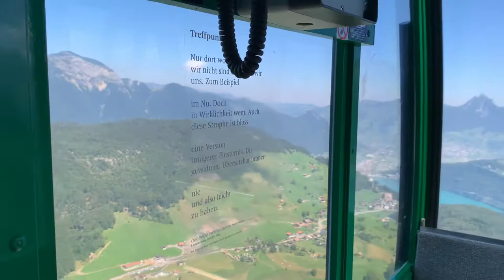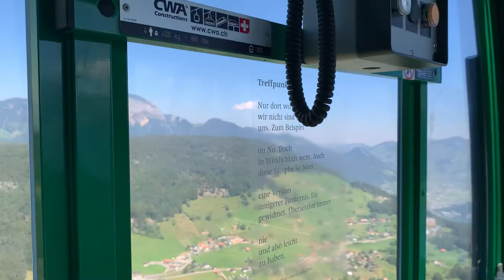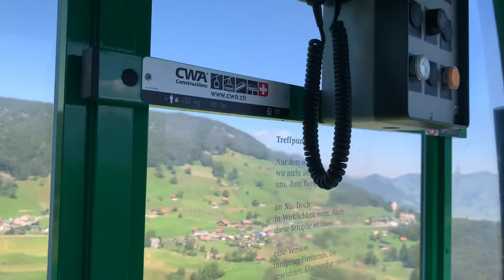Luftseilbahn Seelisberg, Alp Weid